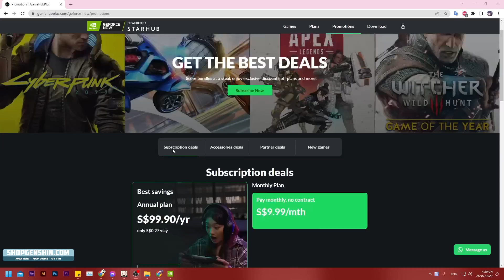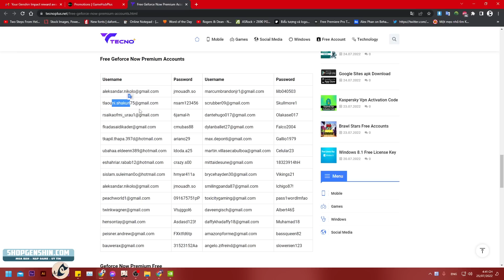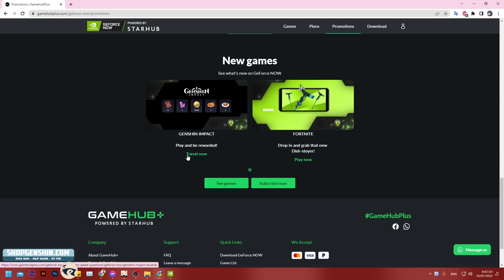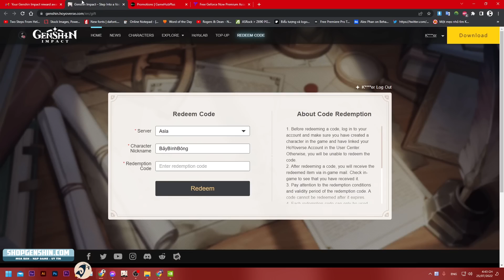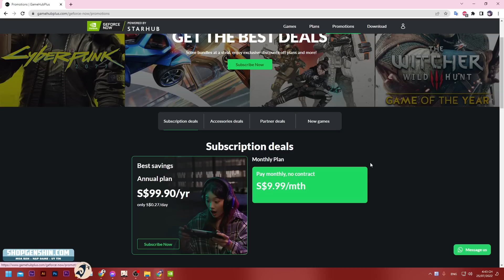Event Phát Code Genshin Của Gamehub+ Đến 31-7 Là Kết Thúc Dành Cho Những Bạn Có Tk Geforce Now